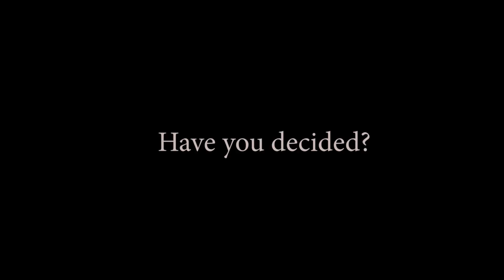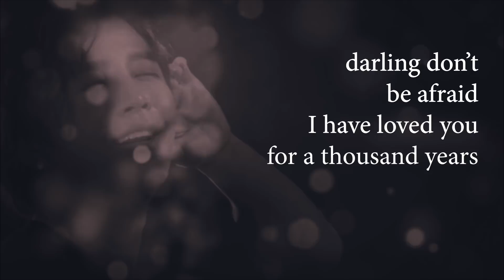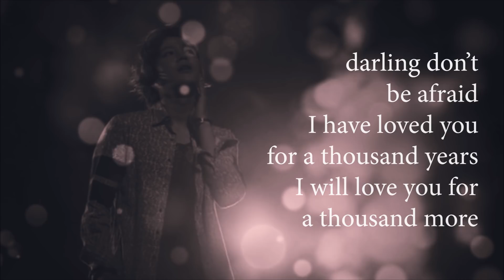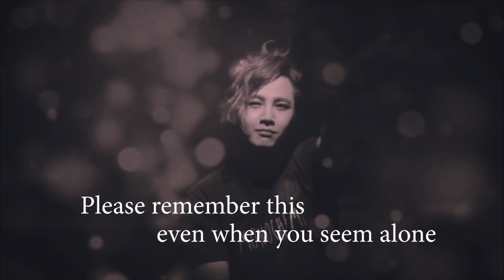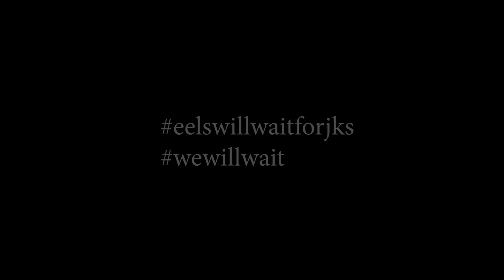[FMV] Waiting for you vs. Jang Keun Suk